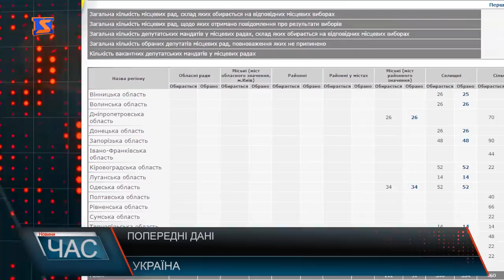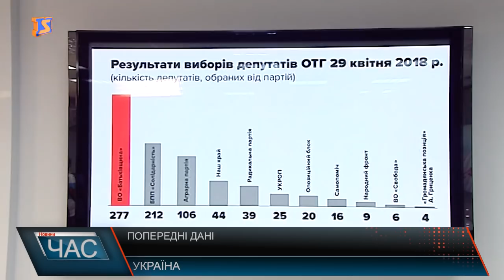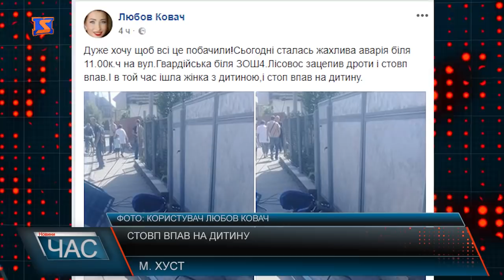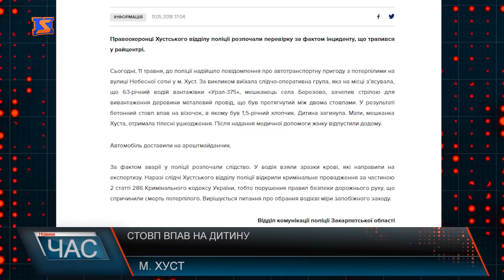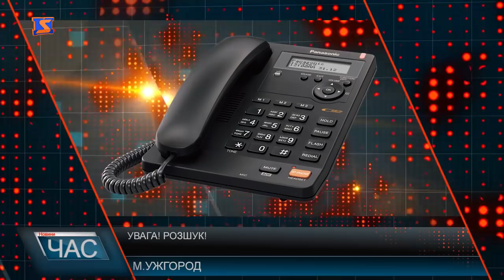Програма “ЧАС”. Hовини Закарпаття за 11 травня 2018 року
Новини Закарпаття за 11 травня 2018 року. Програма “ЧАС” – підсумковий випуск новин Закарпаття за день на телеканалі “М-Студіо”. Прем’єр на Закарпатті. Робочий візит.  Конкурс на перевезення. Популярні маршрути.  Змішані бойові мистецтва. Чемпіонат України. Аномальна весна. Коли чекати дощу?